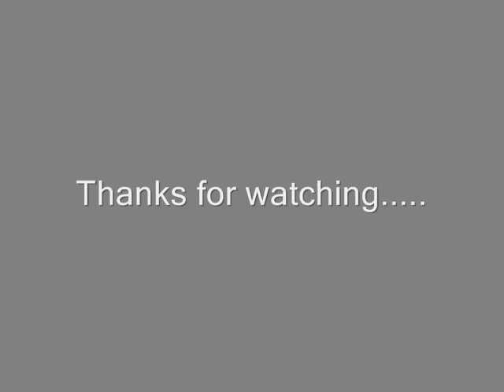Wala Compilation Workout Video pt2.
More compilations of my workouts